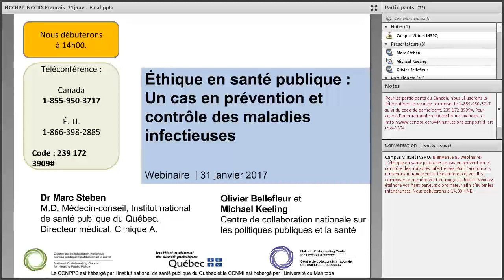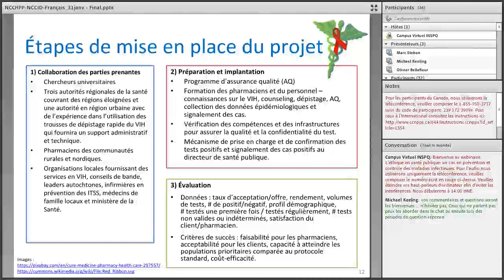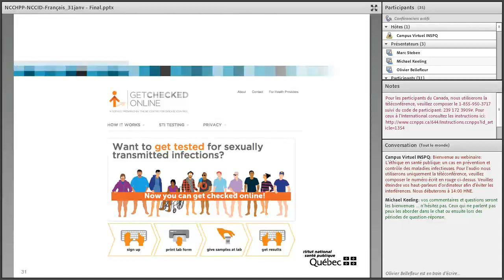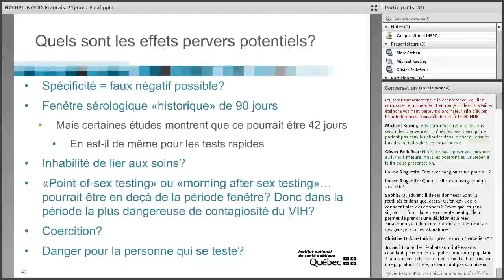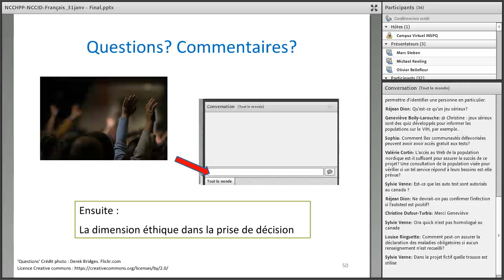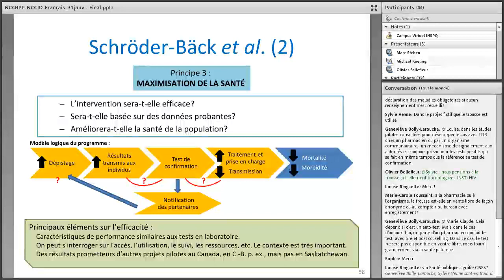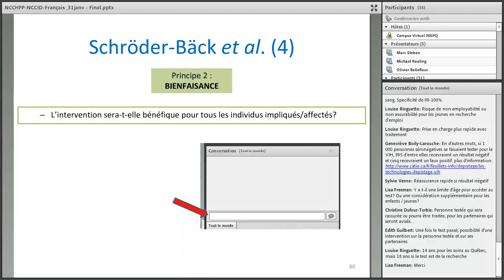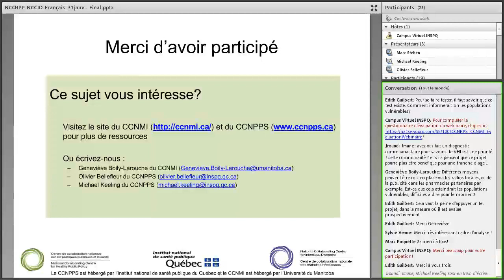Webinaire - L'éthique en sante publique : un cas en prévention et contrôle des maladies infectieuses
Durant ce webinaire co-présenté par le CCNPPS et le CCNMI, les participants ont discuté des données probantes et des enjeux éthiques relatifs à un cas impliquant le dépistage dans les points de service des communautés éloignées ou nordiques.

Dans ce webinaire co-présenté par le Centre de collaboration nationale sur les politiques publiques et la santé et le Centre de collaboration nationale des maladies infectieuses présenté le 31 janvier 2017, nous avons proposé aux participants de réfléchir aux enjeux éthiques portant sur l'expansion de l'utilisation des technologies de dépistage dans les points de service pour améliorer l'accès au dépistage des maladies infectieuses dans les communautés éloignées ou nordiques. Nous avons mis l'accent sur les données probantes, les défis existants et les enjeux éthiques en utilisant un cas bien défini. Ce webinaire était conçu premièrement pour les spécialistes en santé publique (notamment les directeurs de santé publique, les directeurs de programmes, les médecins et infirmiers), mais il présentait également un intérêt pour un auditoire plus général.

Pour en savoir davantage à propos du Centre de collaboration nationale sur les politiques publiques et la santé, visitez